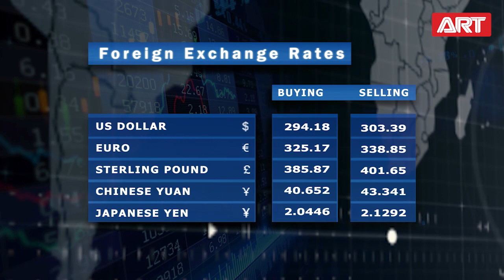State of Business | 06.09.2024